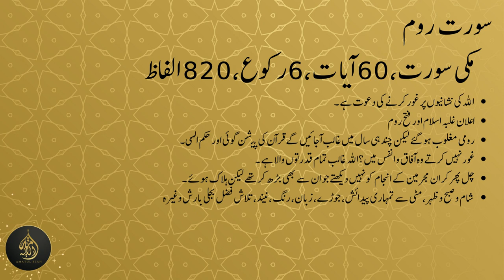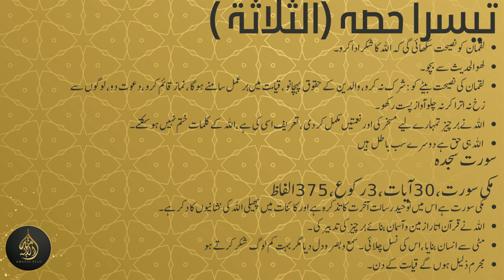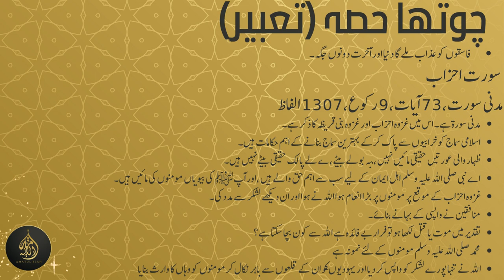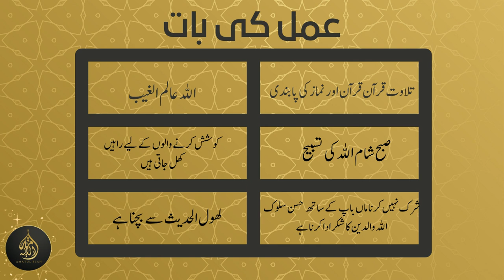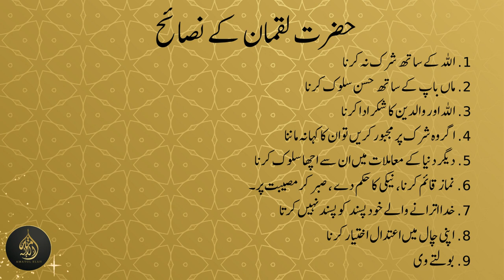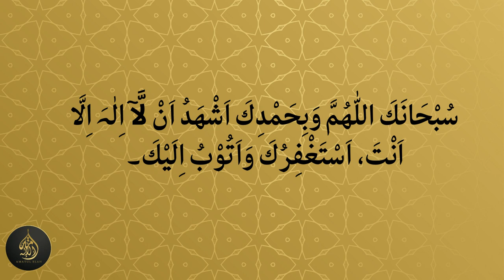Dura e Quran (2023) Juz21 Dated: 29 March 2023 islam islamic quran duraequran #2023